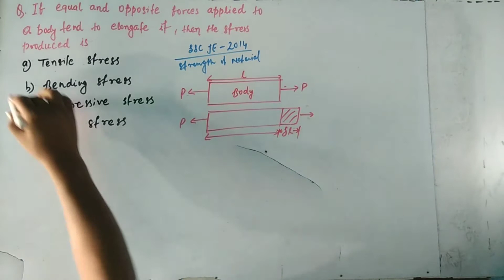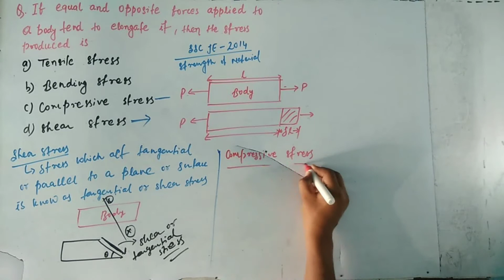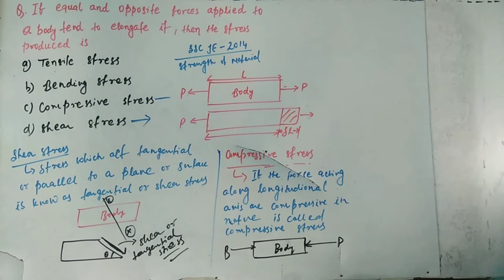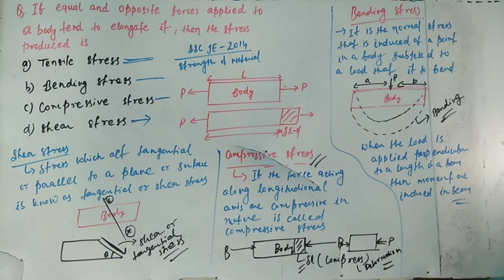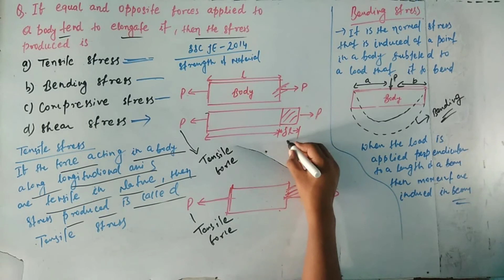Tensile stress(MCQ)-Strength of Materials, Shear,compressive & bending stress,JE & Engineering